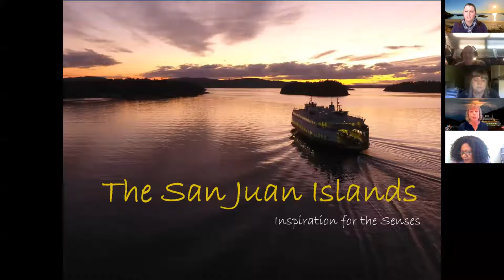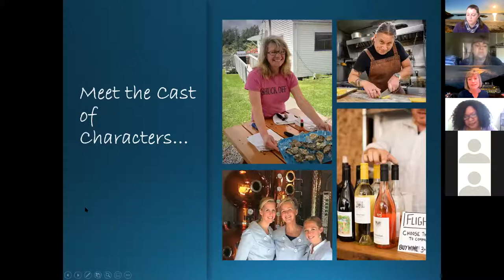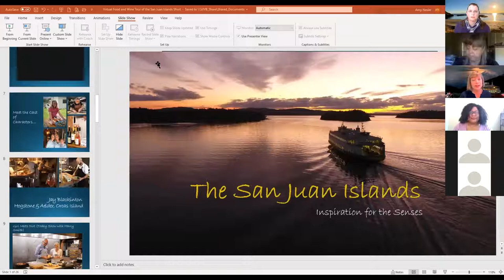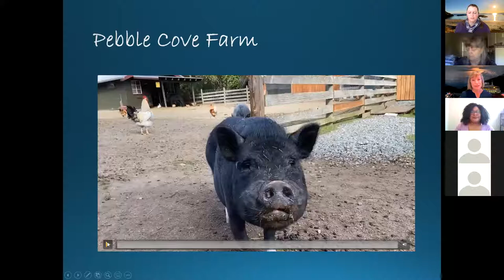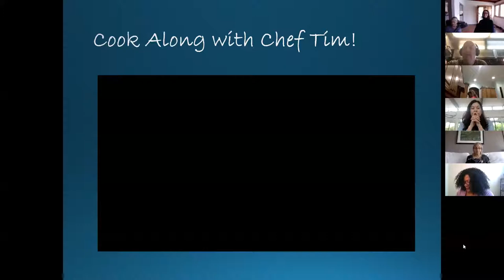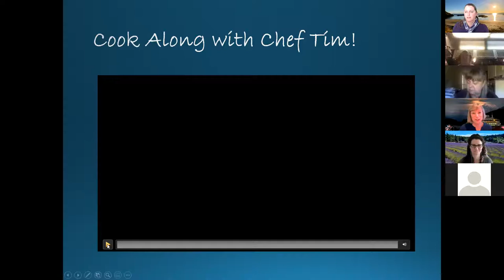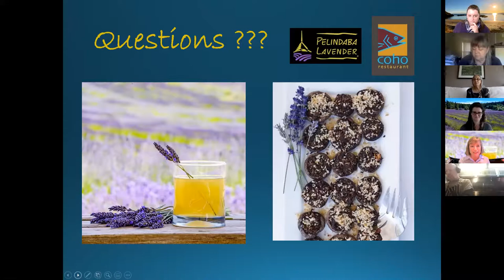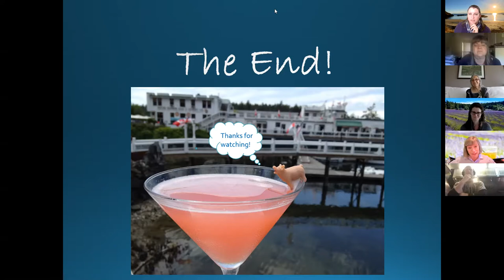San Juan Islands Culinary Magic & Cook Along Tour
Join the San Juan Islands Visitors Bureau, Pelindaba Lavender, and Chef Tim from Coho Restaurant for a Culinary Magic and Cook Along Tour of the San Juan Islands of Washington State.

There are a few audio issues in the beginning - please bear with us!